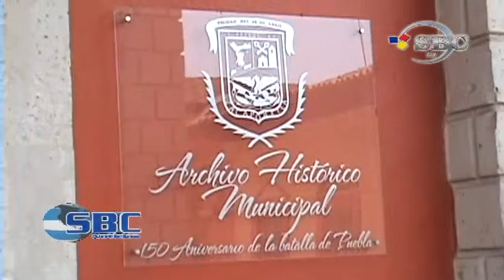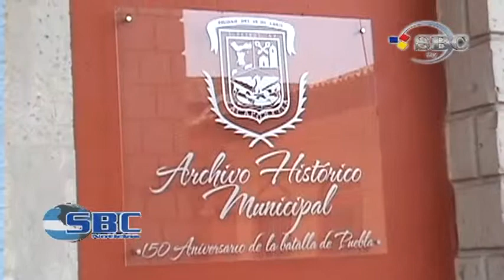Entrega Ayuntamiento Ajedrez de Talavera a Archivo Historico de Zacapoaxtla 2904-13